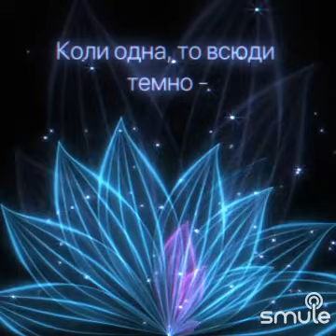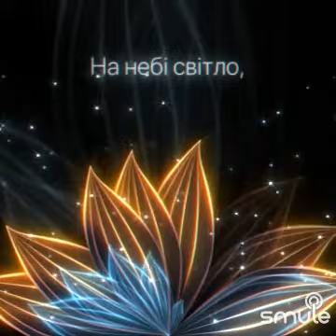Між зорями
Співаю сама (Пою в одиночку)